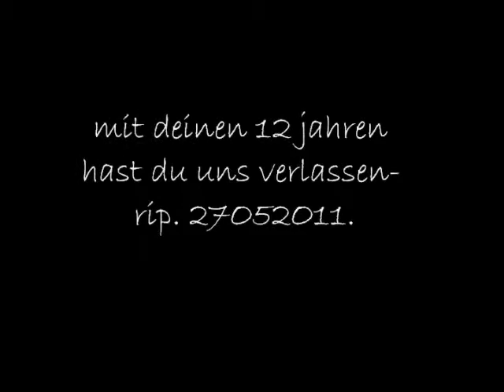rip-anton ;(♥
du warst der beste und einzigartigste Dalmatiner :')
dein alter hat dir zu schaffen gemacht ..
am ende hattest du einen herzklappenfehler und wasser in der lunge.
eigentlich war der tod das beste für dich, das hilft mir.
danke für all diese jahre- ich liebe dich, dicker♥